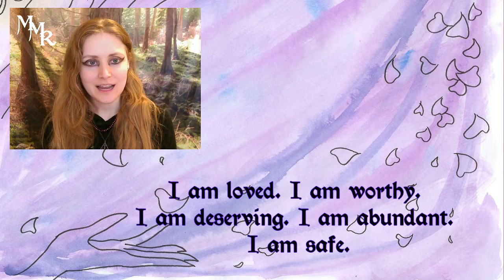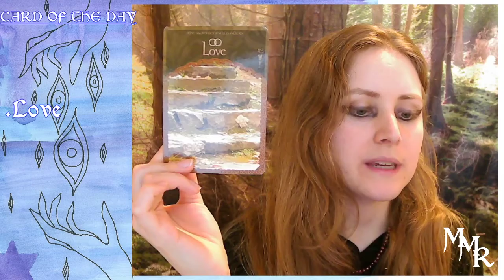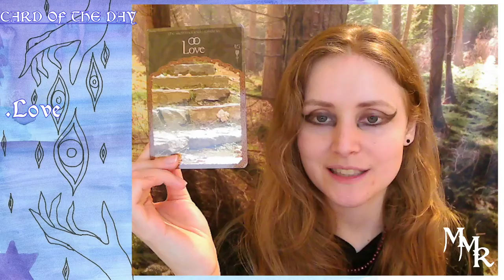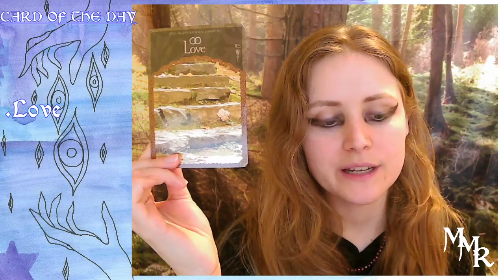The Morning Metaphysical Report 5/17/20 Today's Focus: Spiritual Nourishment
The Morning Metaphysical Report 5/17/20

Today's Focus: Spiritual Nourishment

Your daily source of Spiritual Wellness and inspiration!
This show was created to help all spiritual practitioners from novice to professional gain additional insight that will help them with their day.
Join us for the Astrology, Numerology, Crystal Healing, Card reading and affirmation of the day. Welcome to this spiritual haven, rest and take in the vibes...

Help us grow this stream and create more content like this by becoming a Patron